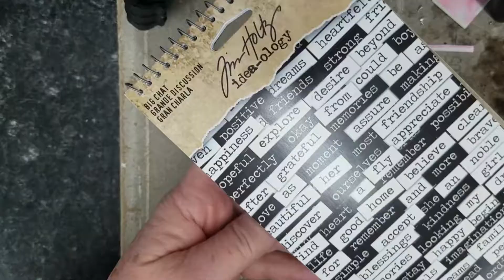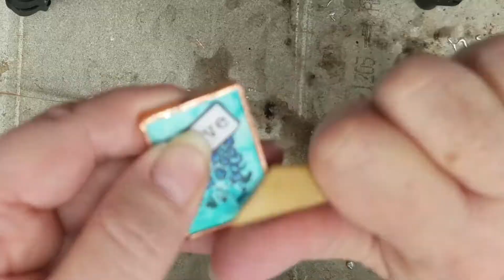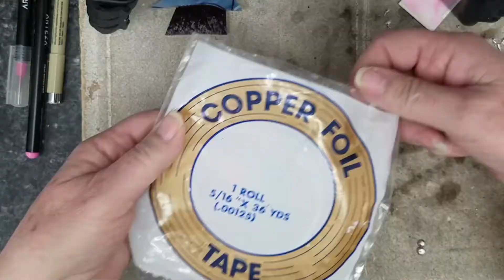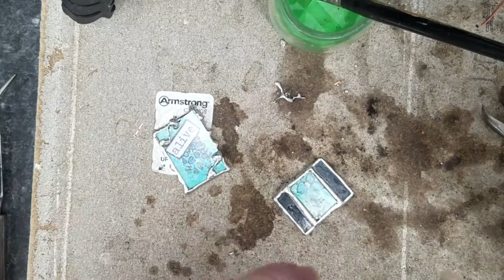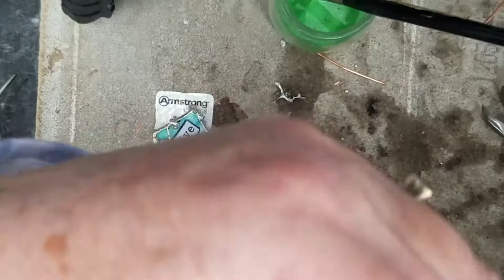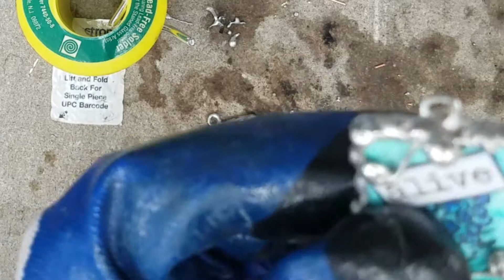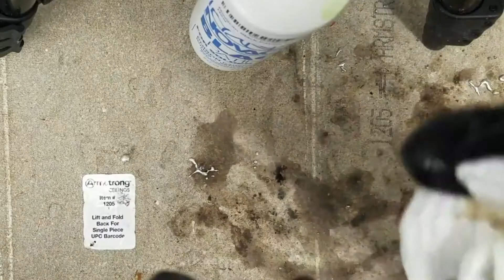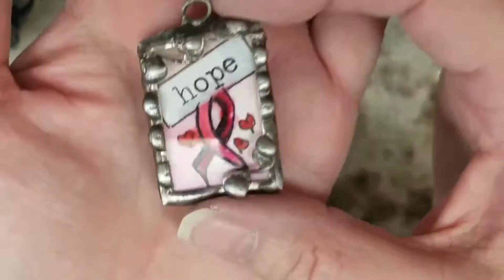Glass Jewelry Art Pendant Tiffany Style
In this video I show you how to create a glass jewelry pendant with microscope slides and artwork.  Using watercolor, marker brushes, stickers and ink, I create micro art which is then set between two microscope slides and sealed using the Tiffany stained glass method.  Use this method to create your own unique micro art pendants.  These are one of a kind!

Note:
I am an Amazon affiliate and will make a small commission at no additional cost to you if you purchase through these links (Thank you for supporting my channel and my art):
Black Patina
Microscope slides
Necklace Cord
Lead Free Solder
20 ga copper wire
Glass Cutter
Glass Cutting Oil
Glass Running Pliars & Grozer Pliars
Glass Nippers
Waffle Grid
Copper foil tape: 7/32
Tip Tinner
Hakko FX 601 Solder Iron
Hakko Iron Holder
Tinned Copper Wire or make your own (see my video)